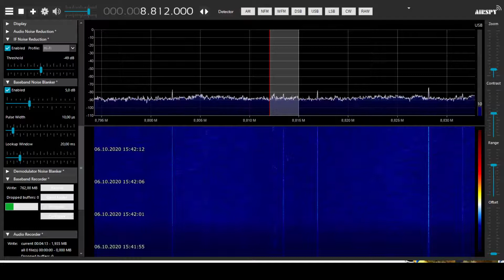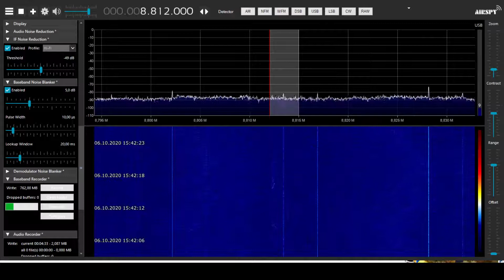[SW] Trying out the SDR# noise blanker, Oct 6 2020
Since I started using SDRs, I've never really figured out how to use noise blankers most of the SDR software come equipped with - maybe with an exception of HDSDR where all you have are two sliders for baseband and IF noise blankers. It either did nothing or damaged the signal even more. But this time I've actually found some positive effect in SDR#.

So, here are my first touches to SDR# baseband NB, even though I actually manipulate one slider only. You see how careful I am :)

The very weak station I used for the test is XVS Hai Phong Radio on 8812 kHz USB. They have a daily broadcast at 13:30 UTC that sounds more like a typical radio broadcast than marine weather. You can hear it live on KiwiSDRs across the Pacific, Japan, possibly into West Coast of North America.

Date & time for this reception: Tuesday Oct 6th, 2020 at 13:40 UTC. The antenna used is just a 94cm diameter YouLoop indoors.